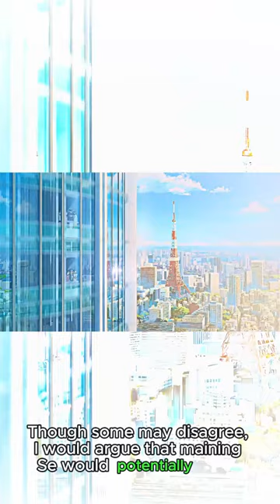Sir Arthur Conan Doyle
As always, these shorts go over the Myers-Briggs personality types of different real life and fictional characters. Each short analyses the individual with, specific, concrete examples to back up each choice. In this short, we have Sir Arthur Conan Doyle. Let me know whether you guys agree?